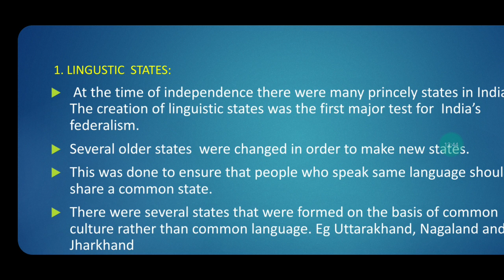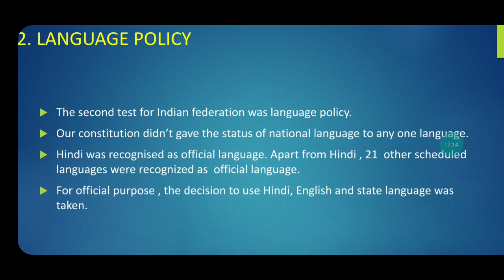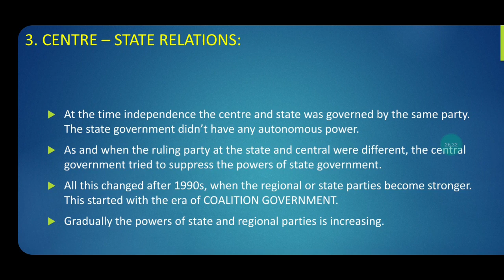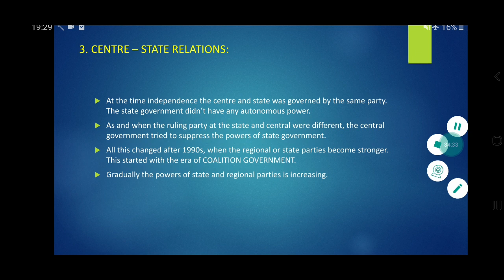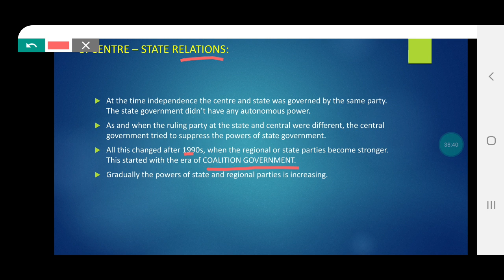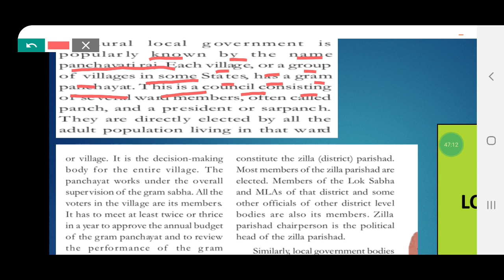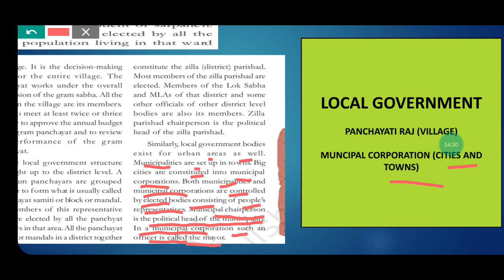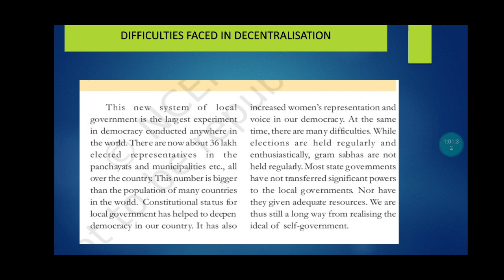10th cbse federalism